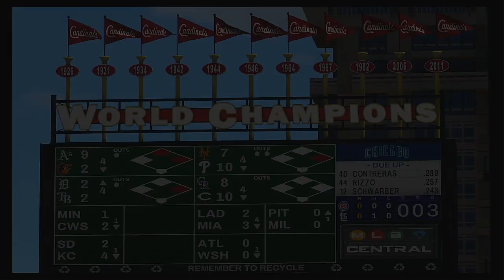MLB 2020 Season 7 26 2020 Chicago Cubs @ St Louis Cardinals